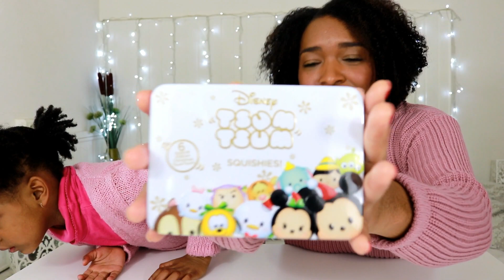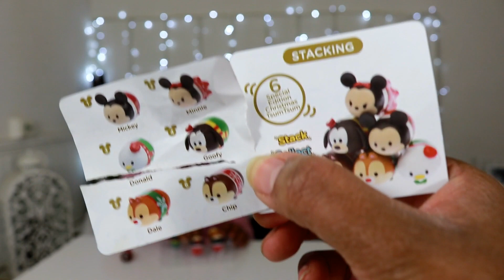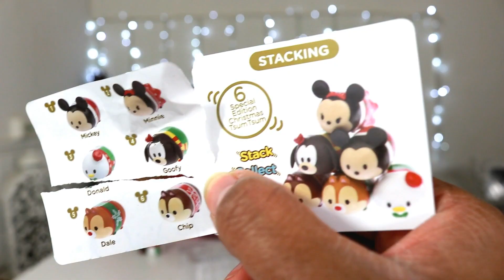UNBOXING COFFRET DISNEY TSUM TSUM SQUISHIES DE NOEL (JOUET)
Bienvenue sur notre chaîne de divertissement!
Aujourd'hui on ouvre le coffret Disney tsum tsum squishies édition de noël , il coute 19e en moyenne

nous sommes Maellia et Aurélie (la maman) nous ferons des ouvertures et présentations de jouets, de vêtements ,des maquillages et déguisements ,des mises en scenes rigolotes et des jolies coiffures !

Découvrez les chaînes de mon amie sakina et sa famille ,ils sont au top : Sakina Family

Réponses aux questions fréquentes :
Nous vivons toutes les deux !

NOTRE MATERIEL:
-camera canon 80D ou Sony Alpha 5000
-logiciel : Filmora
Musiques :
Youtube library audio